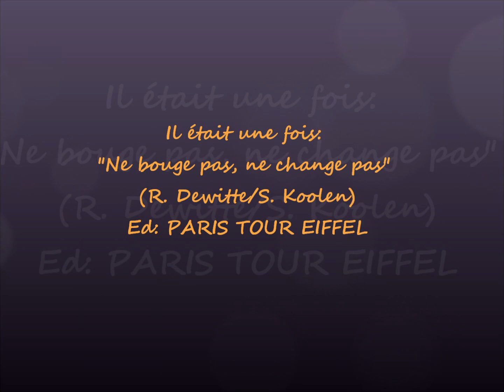Il était une fois, Joëlle: "Ne bouge pas, ne change pas"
Une très belle chanson interprétée par Joëlle et Il était une fois sur l'album "Ils vécurent heureux" en 1973.
Cette chanson a été écrite et composée par Richard Dewitte et Serge Koolen,
"les hommes de sa vie".